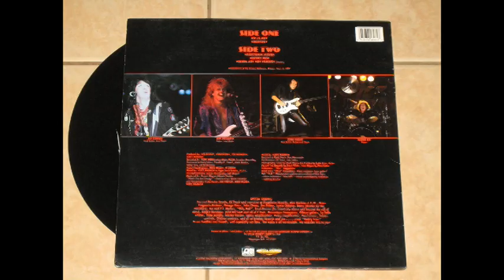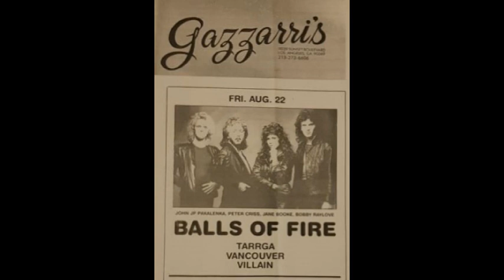Peter Criss - 1988 - Angry at Ace and doubts there will ever be a reunion tour (audio)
This interview was conducted on 12/8/88